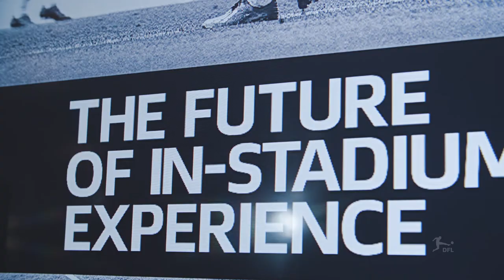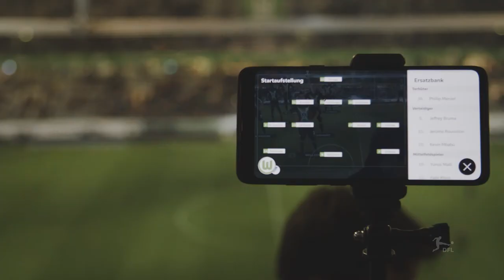5G in the Bundesliga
5G technology made its successful debut in the Bundesliga during the game VfL Wolfsburg vs TSG Hoffenheim. For the very first time, visitors were able to use a new real-time app's prototype, exclusively released by Vodafone and the DFL for usage in the 5G network.